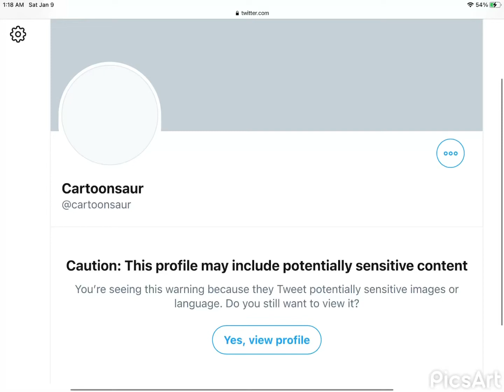Cartoonsaur Alternate Ending - Maridot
No More Porn